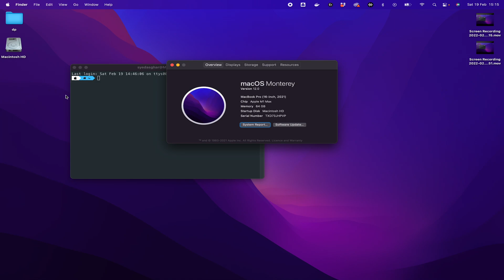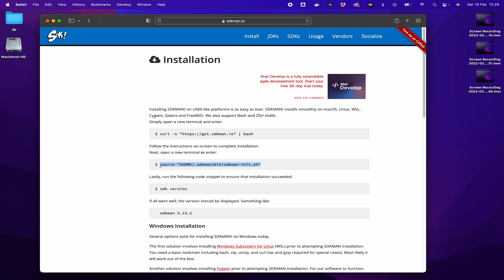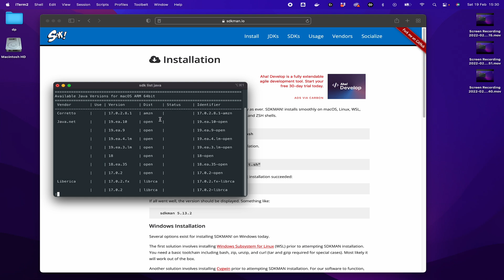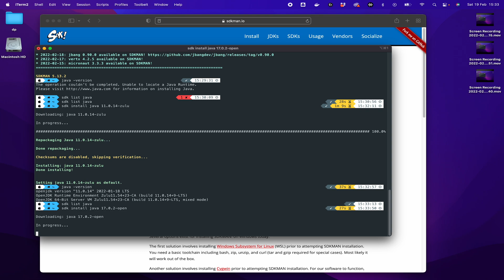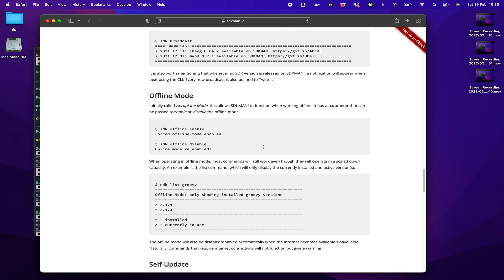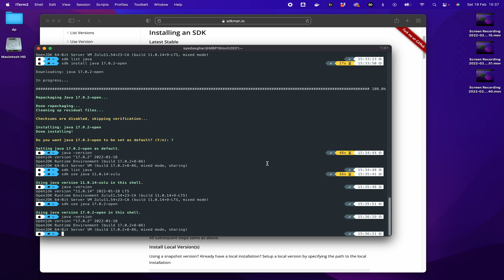Install Java JDK on Mac OSX - The EASY way - Including M1/M1 Max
Install Java on Mac OSX - The EASY way - Including M1/M1 Max

Learn how to install Java on your Mac the easy way using SDK MAN. Easily switch between versions and vendors from Oracle, OpenJDK etc etc.

For incredibly cost effective, reliable and supportive hosting check out DreamHost